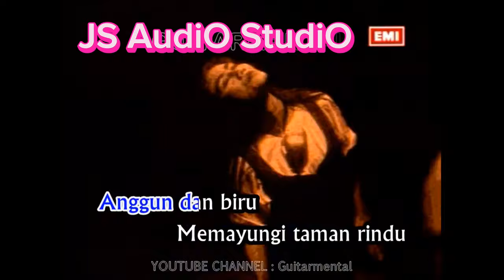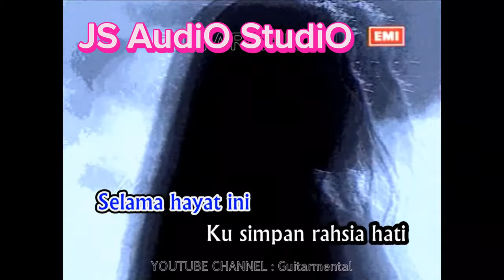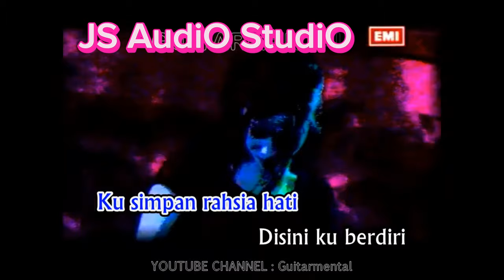Joeima StudiO - Akustik